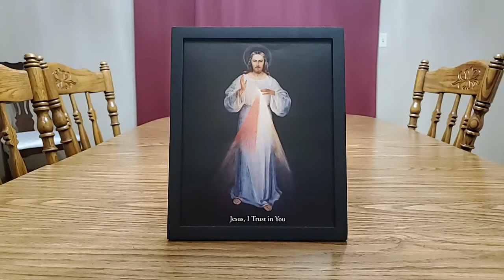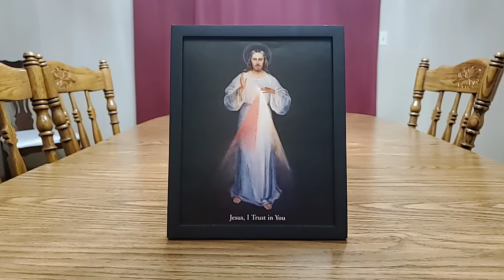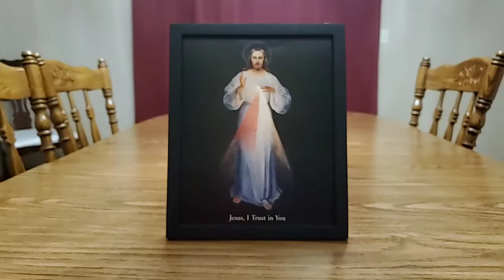Let your voice be heard...